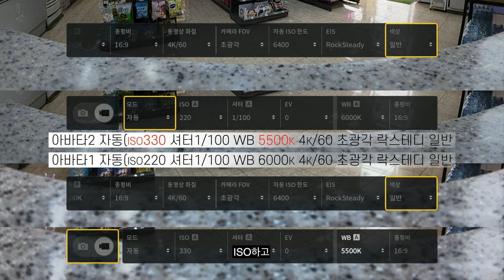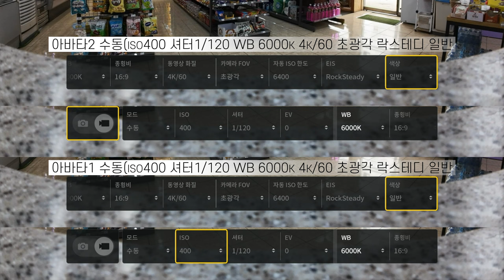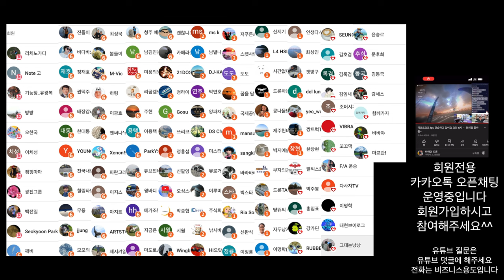DJI 아바타 1 vs 아바타 2 화질 및 야간 저조도 비교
2차 편집 또는 퍼나르기 또는 링크 악의적이지만 않다면 다 괜찮습니다